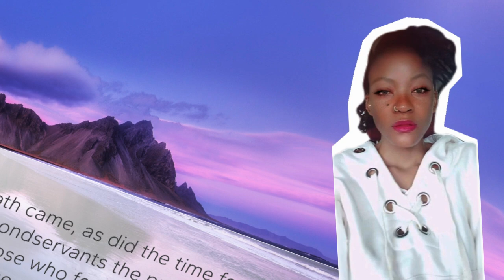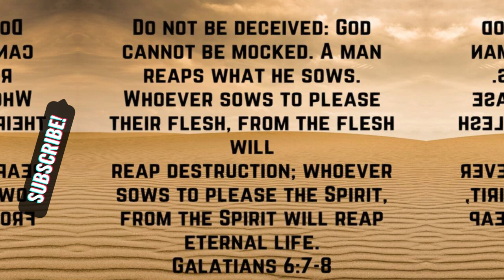The LORD Did Not Make The Earth For Fallen Spirits, But Man How We Invited Them Home